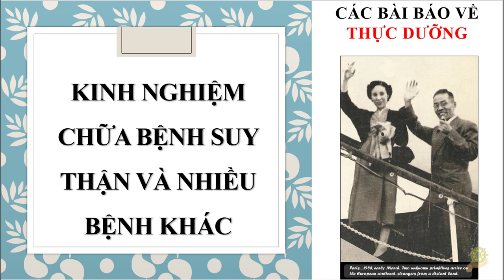Thực Dưỡng | Kinh Nghiệm Chữa Lành Bệnh Suy Thận Và Nhiều Bệnh Khác